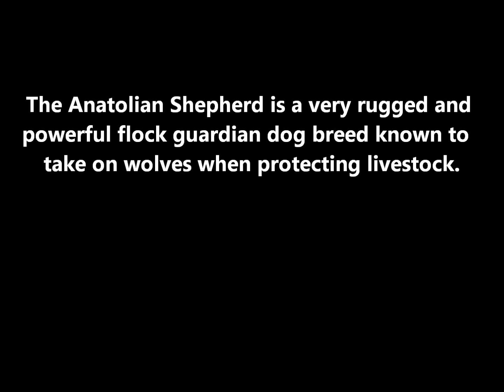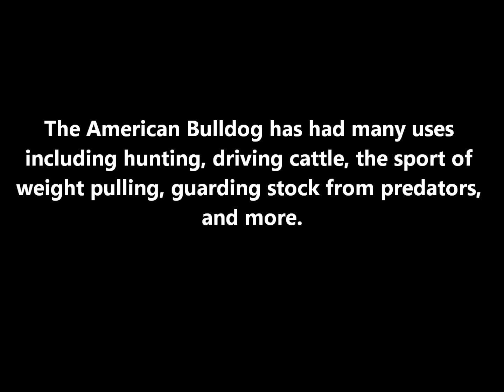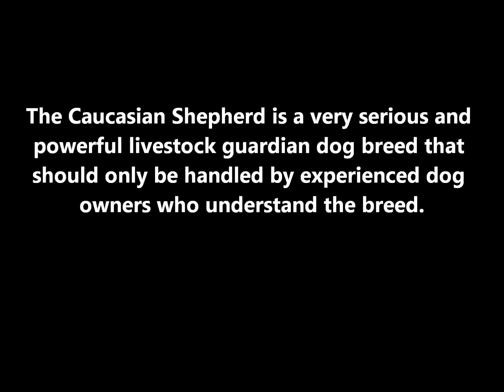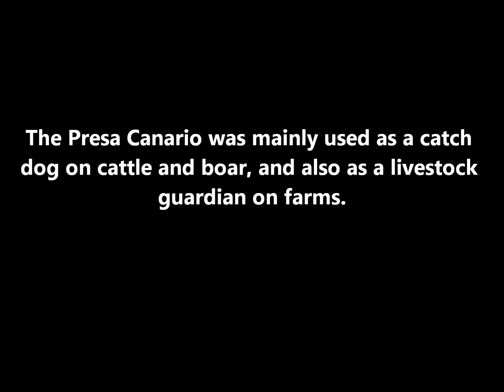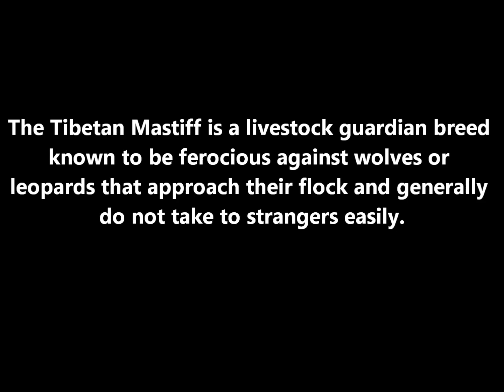Top 15 Guard Dog Breeds For Serious Home Protection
This is my current list of top 15 guard dogs. I based this list both on my opinion from research of dog breeds and popular picks from what people use combining traditional guard dogs, livestock guardian dog breeds, and more. The list is NOT in order of saying 1 is better than the other although the last breed is my biased favorite. There are MANY other guard dog breeds i like as well and originally this was supposed to be top 10 guard dogs, but there were so many i like i decided to make it top 15. Hope you enjoy the video. I own this video and all rights to it.

I have many other dog breed videos you may like, here are some of them. You can find the rest on my channel.